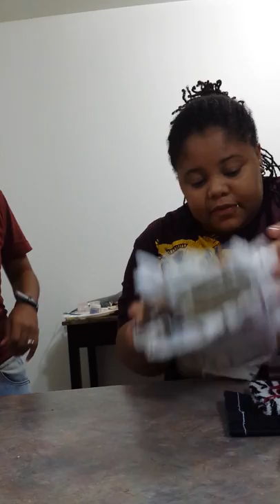Massive Reborn Haul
Thank you so much watching guys and supporting our channel.